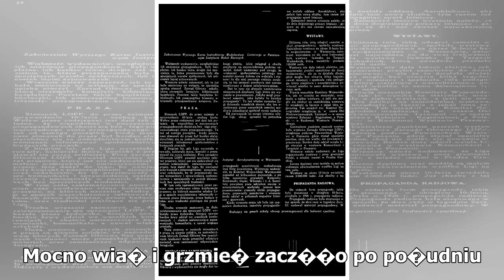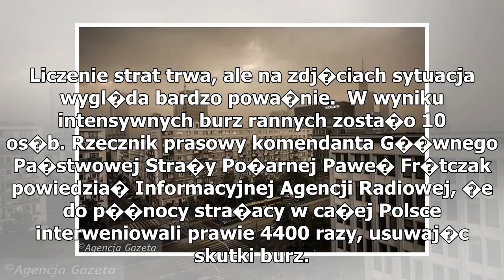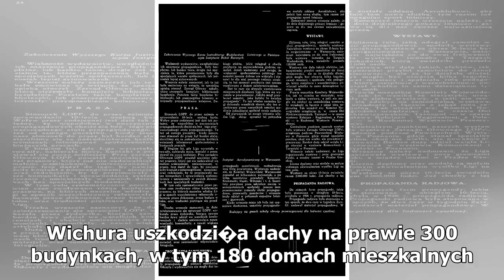Burze i tr�by powietrzne przesz�y nad Polsk�. W nawa�nicy zgin�� wiceburmistrz Wo�omina